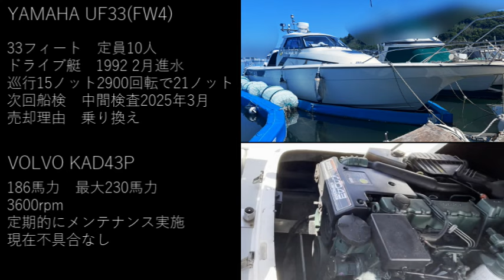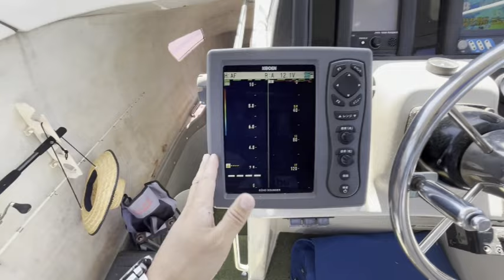人気のBIGウォークアラウンド艇！ヤマハUF33☆エンジンVOLVO KAD43最大230馬力！中古船ソーマッチ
【SOLD】
ホームページにも詳しく掲載しています。

売却希望の方、購入をお考えの方は気軽にご相談ください。

購入を前提とされる方のみご案内しています。見学ご希望の方はホームページの「ご見学お申込」からお申込みください。